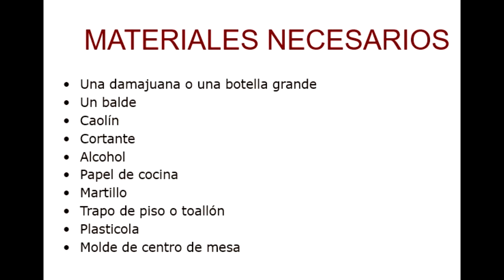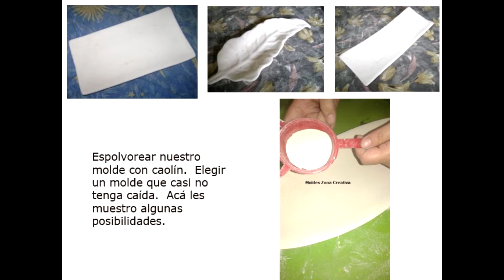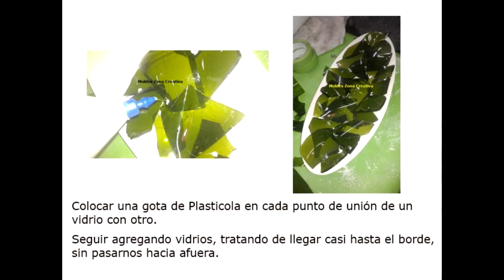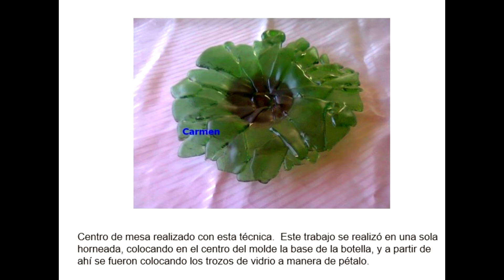RECICLADO DE BOTELLA - CENTRO DE MESA ORIGINAL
Les cuento cómo hacer un centro de mesa muy original, a partir de una botella de vino.